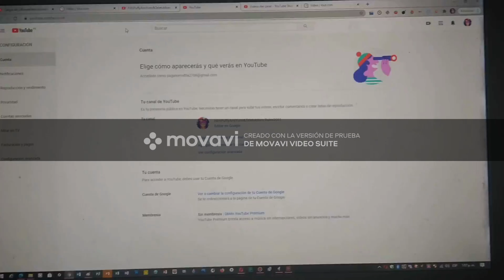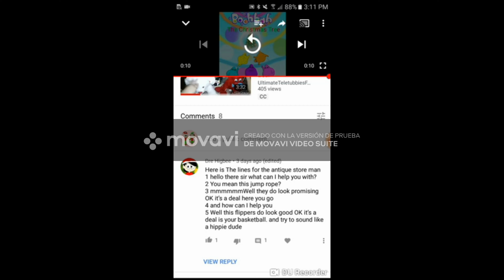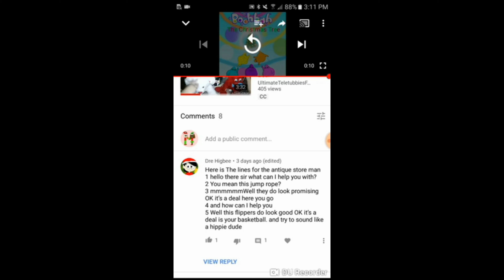1000 Videos Later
Happy New Year! It's the very first day of 2020, and on this day, my channel has reached its 1000TH VIDEO! This is to celebrate all my videos such as Hi Hi Puffy AmiYumi fan animations, Other shows animations, HiHiPuffyAmiYumi&Teletubbies Rules2001 Magical/TV/Tubby Dance Time Events, Custom Teletubbies Magical Events, Teletubbies Equestria Girls Magical Events and lots of more!

Note: Don't made for kids, Because of Coppa

Thanks for The Characters of The TV Series:
Ami Onuki
Applejack
Archibald Asparagus
Baby Bird
Baby Kiki
Baby Kimi
Baby Limi
Baby Mimi
Baby Sun
Bakku Pakku
Beast Boy
Beauty Beautiful
Brit Crust
Bobby Hill
Bob the Tomato
Boots
Buddy
Charlie Brown
Chiyo Sasajima
Chizu
Cowgirl Casey
Daisy D-23
Dave
Dipsy
Dog (Tan & Red)
Elizabeth
Elly
Emi Etsuko
Erika Sasajima
Fluttershy
Franklin
Fred
Grandpappa
Hank Hill
HiHiPuffy
Humbah
Jenny Wakeman
Jimmy and Jerry Gourd
Jingbah
Julie Jewel
Jumbah
Junior Asparagus
Kayla
Laa Laa
Larry the Cucumber
Linus van Pelt
Lovelace
Madame Blueberry
Marcie
Mario
Misaki Onuki-Yoshimura
Monkey
Mr. Nezzer
Mumble
Noo Noo
Pa Grape
Pato
Pearlin
Pig (Super Why! & Angry Birds)
Pig-Pen
Pinkie Pie
Princess Pea
Princess Daisy
Pumpkin
Po
Pocoyo
Qwerty
Rainbow Dash
Rarity
Red Bird
Red Riding Hood
Robbie Rotten
Robin
Ryou Onuki
Sally Brown
Santa Penguin
Schroeder
Scout
Shiny
Snoopy
Sportacus
Stephanie
Stingy
Stuart
Takuya Nagasako
Tiff Crust
Tinky Winky
The French Peas
Tom
Twilight Sparkle
Vega
Violet
Violet Vivian
White Bird (a.k.a. Matilda)
White Dog
Whyatt Beanstalk
Woofster
Yumi Yoshimura
Yuri Nagasako
Ziggy
Zing Zing Zingbah
Zoe Zero
Zumbah

List of Series:
Teletubbies
Dinosaur Train
Hi Hi Puffy AmiYumi
My Little Pony
Peanuts
King Of The Hill
Boohbah
Monkey And Friends
My Life As A Teenage Robot
Super Why
TF (Old Series)
HHPAY&TR2001 (New Series)
Pocoyo
Ami The Explorer
VeggieTales
LazyTown
Dog & Friends
Tree Fu Tom
Daisy's World
Jakers!

The Voices:
IVONA
Vocalware
VoiceForge

The Channels:
Cartoon Network
CBBC
PBS Kids
Discovery Family
FOX
CITV
Nickelodeon
Nicktoons Network
V-me
CBC Kids
Family Jr.
Wildbrain
Nick Jr.
Nick Jr. Too
CBeebies
Cartoonito